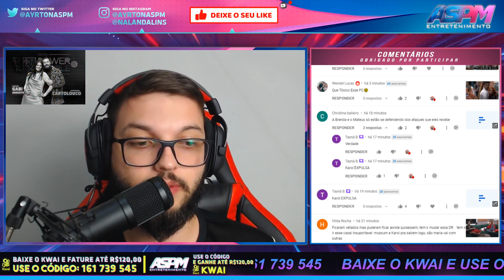A TRETA AGORA É ENTRE HADBALLA E NANDINHO - PowerCoupleBrasil